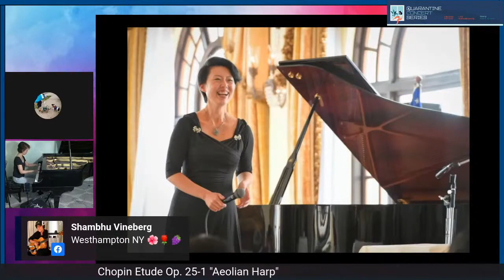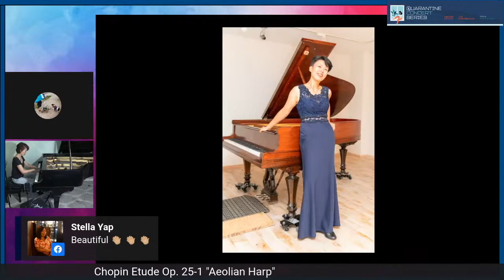On the Healing Power of Music「隔離中コンサートシリーズ」（抜粋：字幕付き）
A short excerpt from an appearance on Kabir Sehgal's Quarantine Concert Series. Kabir was a wonderful host. He started this nightly concert series to support artists and the art industry as soon as Covid-19's threat to the art became apparent. We talked a lot about the potential of music and art as inexpensive and accessible resource that can heal, unify and restore our humanity.

Aired on: Thursday, May 14, 2020.

Covid-19で演奏会のキャンセルが相次ぐ中、音楽家と音楽産業を支援しようとグラミー賞受賞プロデューサー、カビール・セーガルが音楽家をゲストにライブを毎晩発信。私も呼んでいただきました。音楽の治癒効果について熱く語り、盛り上がりました。ここに一部日本語字幕を付けましたので、ご紹介します。

番組：カビール・セガールのクオランティンコンサートシリーズ７６番
ホスト：カビール・セガール
制作：サウンドウォークススタジオ
放送日：2020年5月14日
一時間のショー全編はこちらでご覧いただけます。